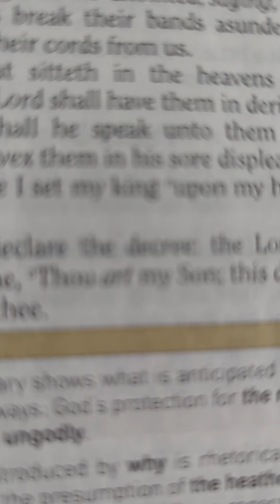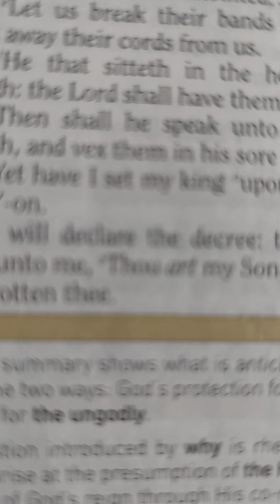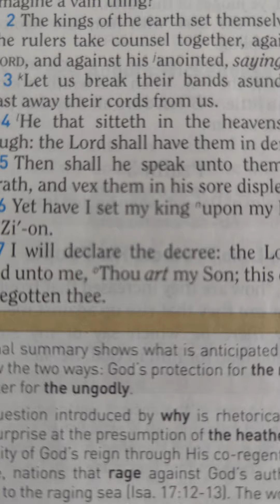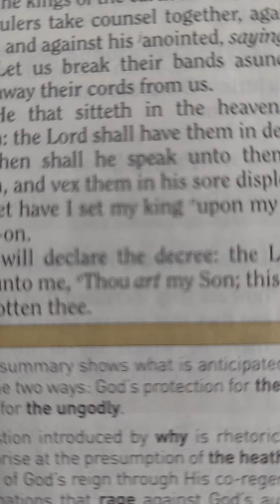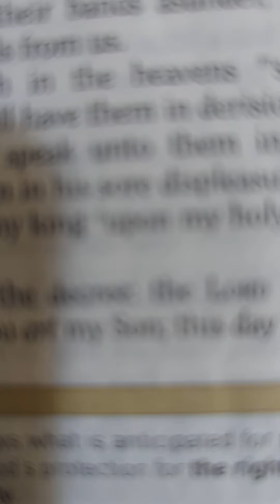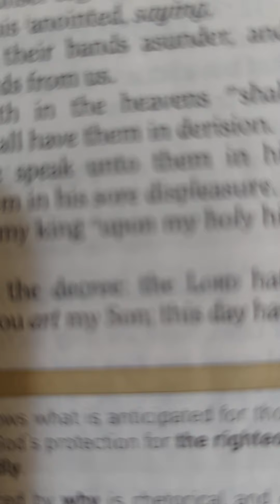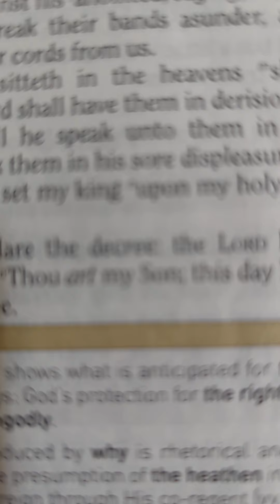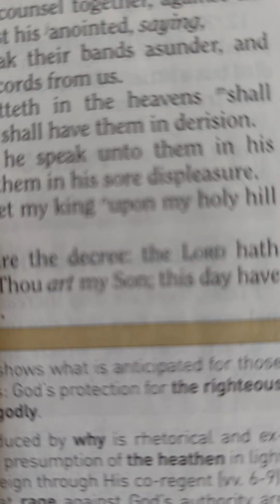Spiritual warfare intercession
How to find Jesus/Yahushua